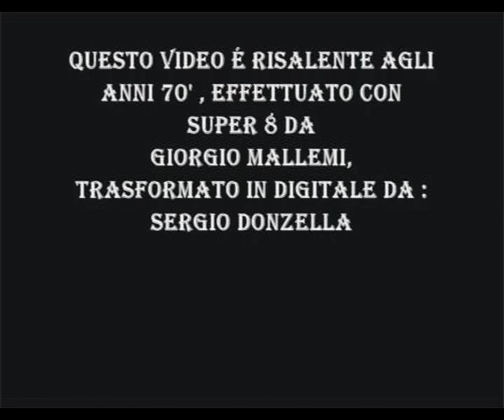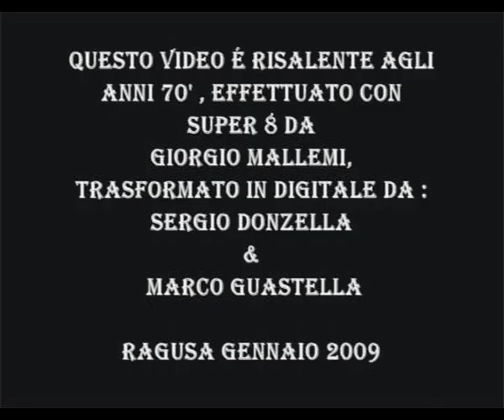Ragusa 1976, festeggiamenti di San Giorgio e San Giovanni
in occasione del 50° anniversario della riunificazione della città di Ragusa e dell'elevazione a capoluogo di provincia (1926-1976), i due Santi patroni si scambiano visite reciproche, San Giorgio va a visitare il Battista nella parte alta della città e San Giovanni va a visistare il Santo Cavaliere nel quartiere di Ibla